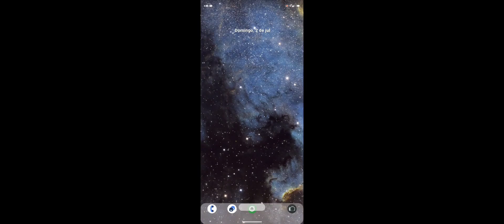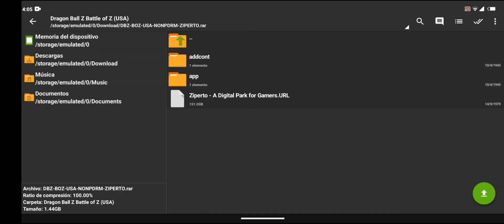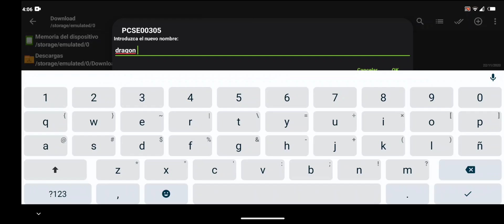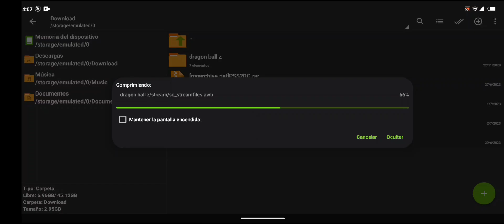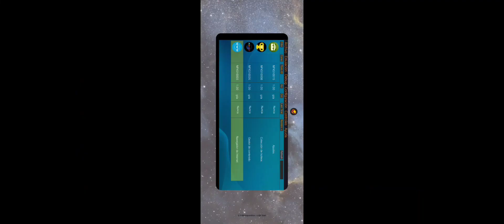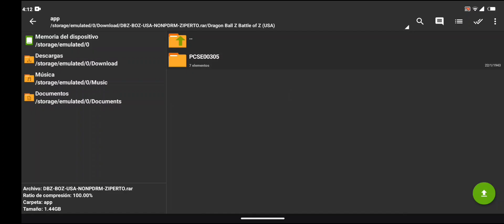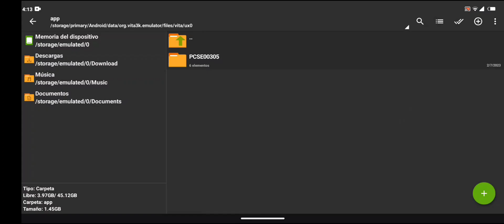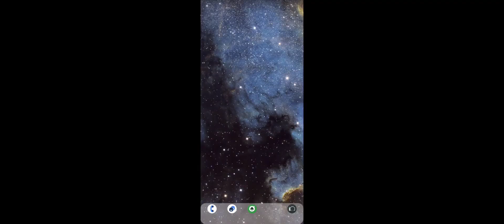Instalar Correctamente Los Juegos En Vita3K Android||Solución No Compatible Content Juegos Vita3k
Como Instalar los Juegos en vita 3k android sin errores en formato zip,vpk y PKG correctamente  en vita3k emulador de Psp vita en Android 2023 solución error al instalar los juegos en vita3k en android gama baja y media con Snapdragon poco potente además de la solución al error de  no compatible content found vita3k android.

Información

Todo lo necesario

vita3k juegos compatibles, vita3k android sin lag, configuración vita3k en android ,update vita3k apk,